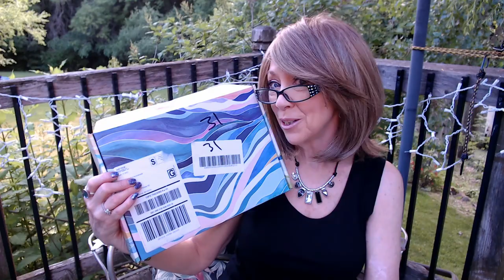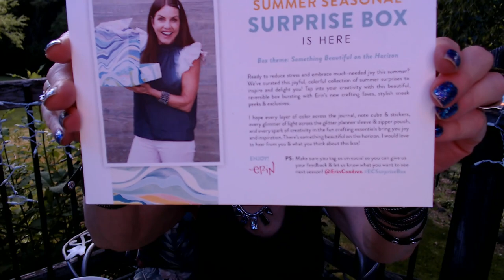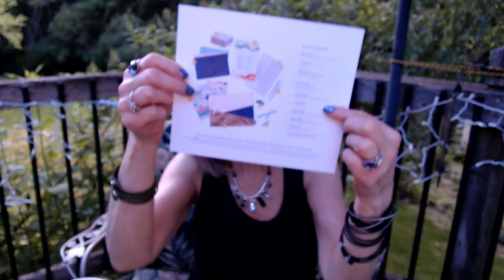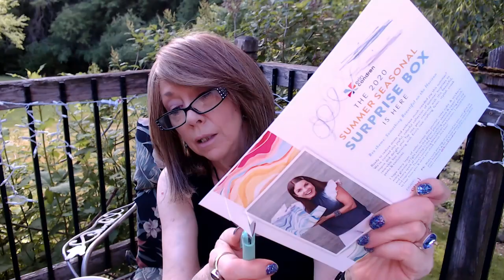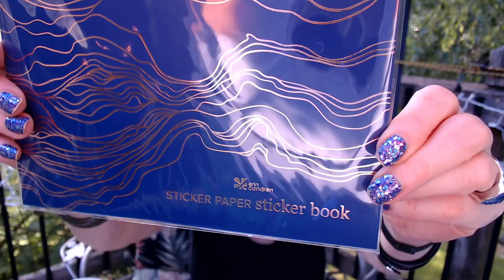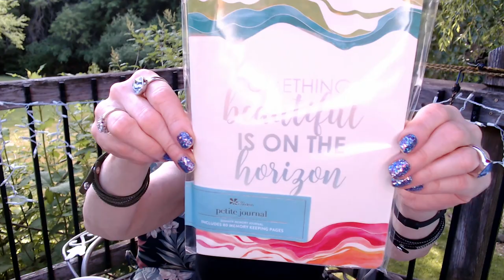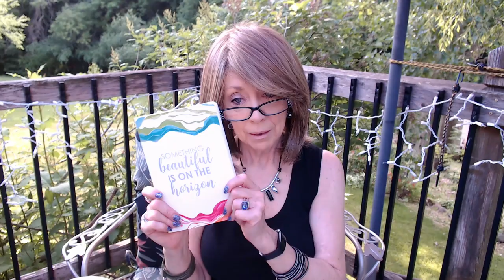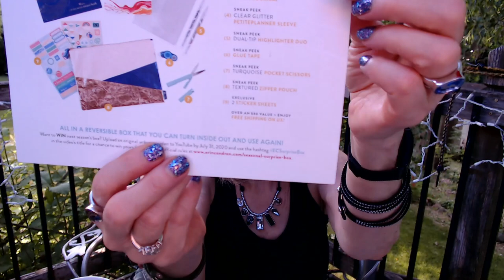Erin Condren Summer 2020 Seasonal Surprise Box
Hi !!

Thanks for spending time with me!!

I am so excited to get my Erin Condren Seasonal Surprise Box for Summer 2020!

The Cute Note Cube paper was not a post it style - but how cute would that have been!!

There are some exclusive items to the Seasonal Box, some best selling items and some previews of some items to be offered for sale next year!

It's at least an $80.00 value for $40.00 ~ and they sell out FAST!

The Box is in a gorgeous reversible, giftable box.

I'm loving all the personalized products and organizational accessories I've found at Erincondren.com!

Check it out for yourself and you'll receive $10 off your first purchase!

Nancy